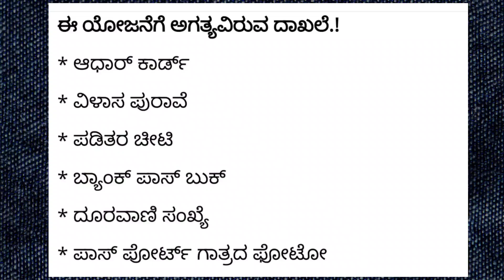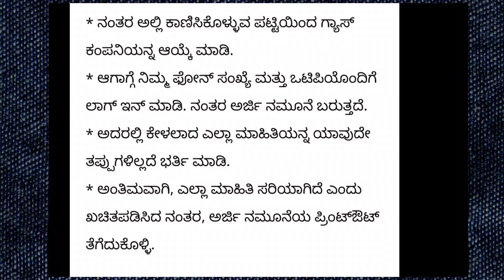ಉಚಿತ ಗ್ಯಾಸ್ ಅರ್ಜಿ ಪ್ರಾರಂಭ| ಮಹಿಳೆಯರಿಗೆ ಭರ್ಜರಿ ಸಿಹಿ ಸುದ್ದಿ| ಉಜ್ವಲ್ ಗ್ಯಾಸ್|Free Ujwal Gas scheme update